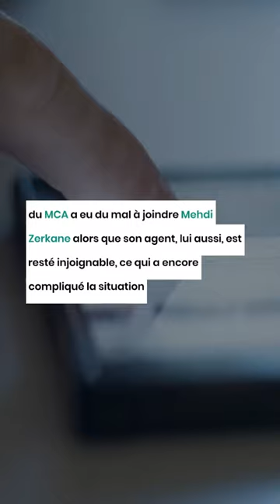MC Alger : Mystérieuse disparition d’un international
Le MC Alger a pris une décision radicale en ouvrant une procédure disciplinaire à l’encontre de son milieu offensif, Mehdi Zerkane, suite à son absence non justifiée aux entraînements. L’ancien international algérien de 24 ans  n’a pas donné signe de vie depuis quelques jours.